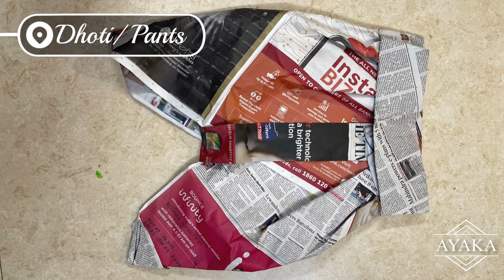Ideas for Newspaper Dress || Fancy Dress || Recycled Costume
A great way to teach your kids about recycling and great pastime activity. Crafts can be made out of anything-papers, tissue paper, popsicle sticks, even newspaper.

THANK YOU SO MUCH 😊 FOR WATCHING & SUPPORTING MY CHANNEL

How to newspaper craft
Fancy dress
Fancydress newspaper dress
Newspaper craft
How to make Newspaper dress
Newspaper dress
Newspaper dress for boys
Recycled dress from Newspaper
Upcycled craft
Ayaka the creative side
Crafts by Jyoti Shekha